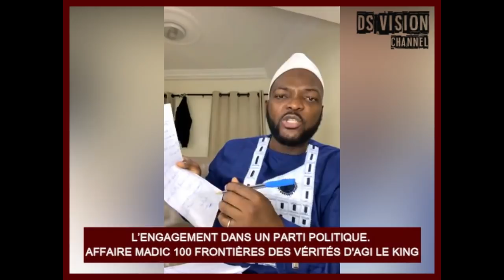🇬🇳 L’ENGAGEMENT DANS UN PARTI POLITIQUE. AFFAIRE MADIC 100 FRONTIÈRES DES RÉVÉLATIONS D'AGI LE KING.